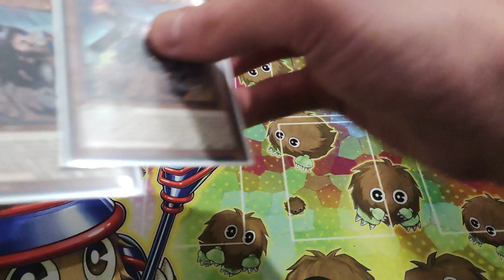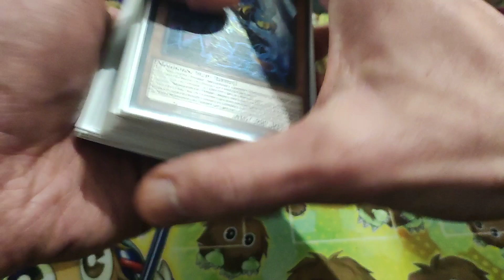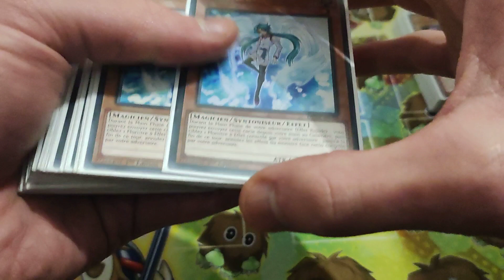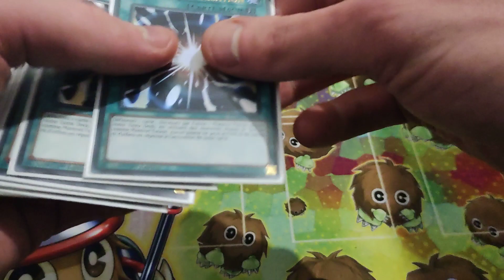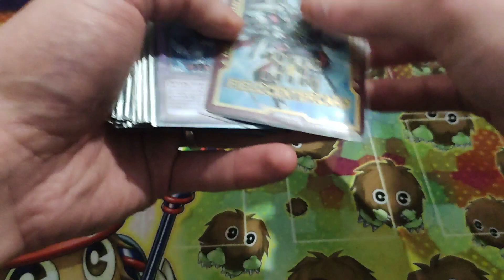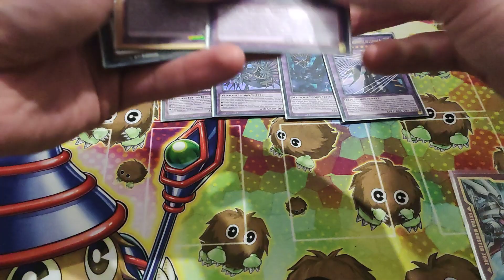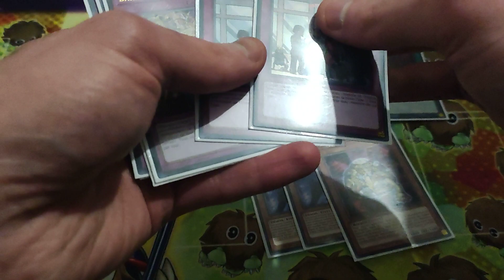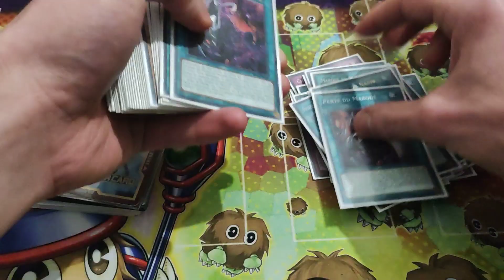deck albaz/shadoll 3.0